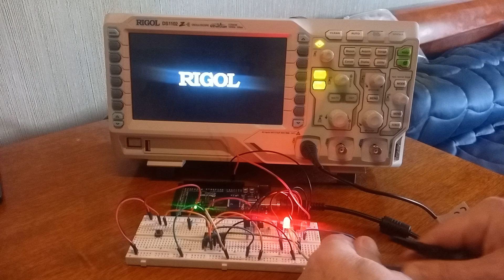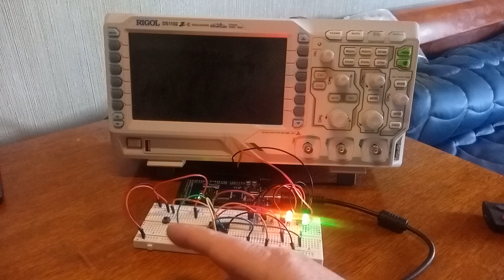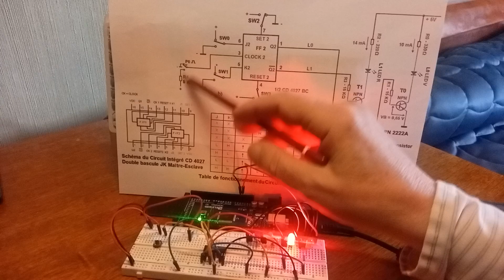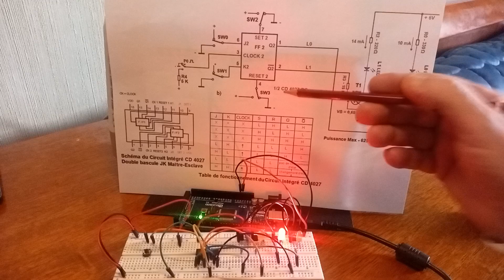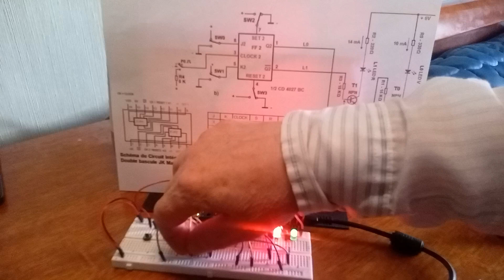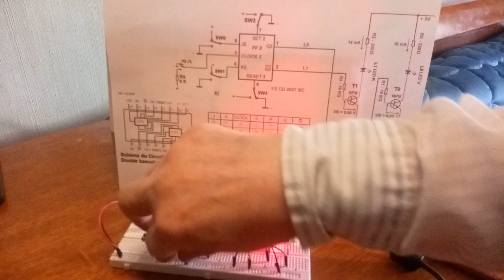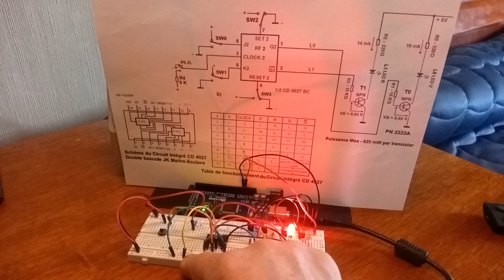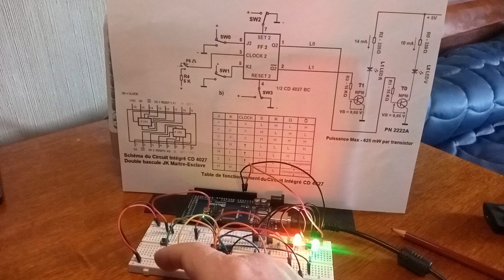268. - Examen d'une Bascule JK Maître-Esclave CD 4027 (CMOS)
Dans cette huitième pratique, nous allons commencer à Examiner d'une porte d’une ‘’Bascule JK Maître-Esclave’’ du type CD 4027 d’un circuit ‘’CMOS’’ et, nous allons prendre notre temps pour vous expliquer correctement, afin de bien comprendre.

Avant de commencer nos leçons d’électroniques, nous tenons à vous signaler que pour un fonctionnement normal de la bascule JK, le signal d'horloge doit être exempt de parasites et caractérisé par un temps de transition du niveau L au niveau H, inférieur à 5 microsecondes, comme par exemple celui obtenu en agissant sur le bouton P0, (contact P0 front montant sur le groupe de connecteurs ou du Breadboard), Nous avons pas mis de condensateur électrolytique au tantale de 10 µF près du circuit intégré afin de vous montrer les parasites sur l’oscilloscope.

La sonde ou cette sonde là si vous préférez, amortie légèrement les parasites mais, on verra mieux par la suite lorsque, je retire ma sonde.
Vous voyez sur le scope un signal rectangulaire instable aux bornes de la LED Verte à l’emplacement de mon crayon noir, dû aux parasites mais ceci peut entraîner des conséquences ou des dysfonctionnements si on avait plusieurs circuits numériques à alimenter, c’est pourquoi qu’on doit mettre un condensateur électrolytique au tantale près de chaque circuit intégré numérique afin d’éliminer ces derniers à savoir les parasites.
Maintenant, nous allons mettre notre schéma électrique afin de comprendre.

Mais avant, je voudrais faire l’essai devant vous de façon à voir carrément les parasites sur le scope ou en dehors du scope, peu importe, la LED Verte doit s’éteindre, doit s’allumer, en fonction de mon doigt, là donc, elle ne le fait pas puisque la sonde fait l’antiparasite. Voilà donc, cela étant dit, on va éteindre le scope. On verra plus clair, je retire ma sonde, je retire les deux fils pour éviter les courts-circuits. Vous voyez le fait d’approcher mon doigt, la LED Verte, elle s’éteint ou elle clignote, vous voyez donc, par moment elle clignote, par moment elle reste allumée.

J’envoie du statique sur le fil électrique ce qui engendre un champ magnétique, il faut savoir que lorsque les électrons parcourent un fil électrique, on envoie un champ électrique cependant, ces fils là ou les trois fils là avec le fil d’alimentation envoie automatiquement un champ électrique dû ou des conducteurs, juste le champ statique que j’envoie et pourtant, je ne touche pas les fils électriques. Vous voyez, je déplace mon doigt même en hauteur que vous puissiez voir, vous voyez le fait d’abaisser mon doigt, la LED Verte s’allume, vous voyez j’envoie bien du statique directement sur le circuit CMOS ainsi que sur les fils électriques bien sûr, qui provoque un champ électrique comme je viens d’évoquer mais, en même temps provoque un champ électrique puisque les fils sont trop près les uns des autres en forme d’une bobine en quelque sorte, donc, à partir de là ! Systématiquement, on envoie un champ magnétique plus le champ statique de mon corps, il faut savoir que chaque corps humain à son propre champ statique, je déplace mon doigt, je replace mon doigt et vous voyez la LED elle clignote ou elle s’allume vraiment, si j’approche trop près, la LED Verte elle s’allume carrément, si j’éloigne mon doigt la LED Verte elle s’éteint, je démontre bien qu’il y a donc les parasites qui arrivent, voilà !

Nous allons Examiner une Bascule JK Maître-Esclave :

Mais avant, on va mettre le schéma et on va mettre également le calendrier qui permet de tenir le schéma, le schéma que je viens de le faire, on va essayer de ne pas tout bousculer en même temps, je regarde dans mon viseur pour voir si tout va bien, ok !

Examinons une Bascule JK Maître-Esclave :

La bascule JK Maître-Esclave, comme vous allez le voir au cours de cette manipulation est le type de bascule d'emploi le plus souple parmi toutes celles que vous aurez à examiner.

Pour cette manipulation, vous utiliserez le circuit intégré CD 4027, (ou type équivalent) contenant deux bascules JK Maître-Esclave, dont les entrées et les sorties sont raccordées aux broches selon le schéma électrique de cette même figure.

Les deux bascules sont identiques et comme vous pouvez le remarquer, chacune de ces bascules à cinq entrées.

- Deux entrées principales J et K
- Une entrée d'horloge CLOCK
- Deux entrées auxiliaires Set et Reset
- SW0 correspondant au fil Vert
- SW1 correspondant au fil Jaune
- SW2 correspondant au fil Bleu foncé
- SW3 correspondant au fil Orange

Les fonctions de ces entrées seront vérifiées directement par la manipulation qui va suivre.

Les sorties de chaque bascule sont au nombre de deux, Q et Q barre, et elles sont complémentaires l'une de l'autre. Q et Q barre.

Daniel